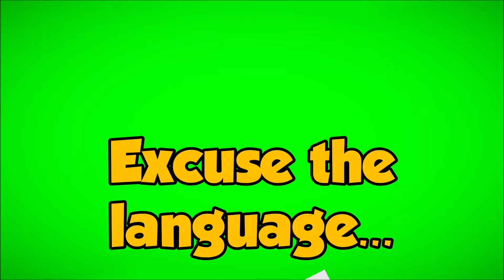Fortnite Montage - "Shotta Flow 3" (NLE Choppa)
This video we are going to Adventure the world of LetsGOStudioz and see what he has to offer! If You Enjoyed The Video Leave A Like Down Below and Make Sure To Subscribe If You Haven't Already That Would Be Greatly Appreciated And I Hope You Have A Wonderful Rest Of Your Day.

Hopefully you have a great day! I Hope You Enjoyed The Video! It Would Be Greatly Appreciated!